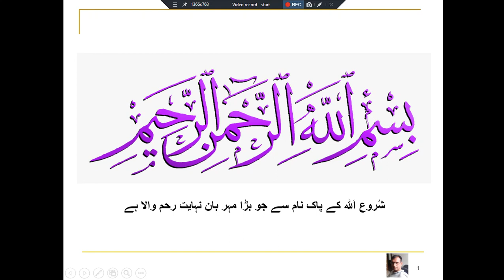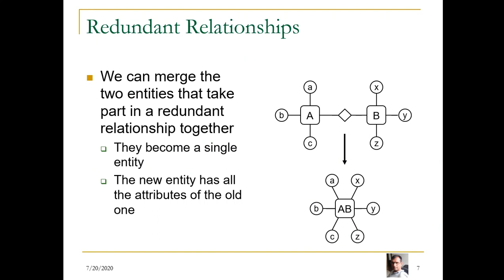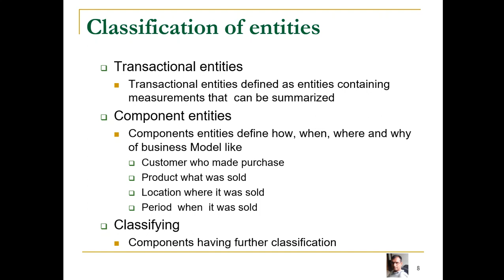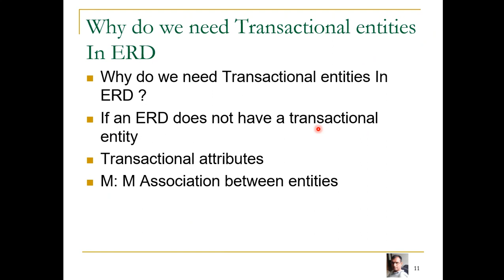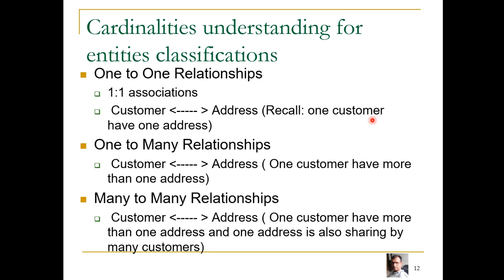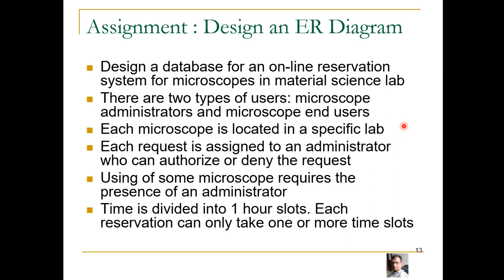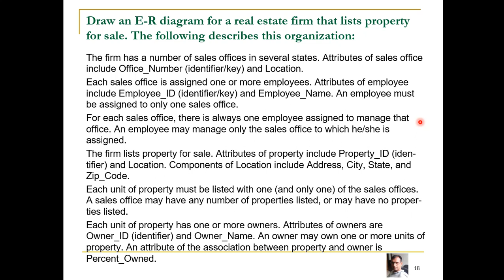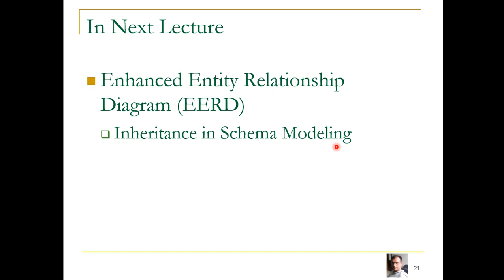Lecture 16 Entities Classification and ERD Practices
Lecture 16  Entity Relationship Diagram ERD

Entity Relationship Diagram (ERD)
Entities Classification
ER provides basic for Schema refinement
Cardinalities based illustrations
Practices ERD

Urdu/Hindi lectures for databases

Dr. Abid Sohail Bhutta
Database Systems 1
COMSATS University, Lahore Campus

Get Lecture PPTS:
http://
Reading Material
Modern Database Management (11th Edition) 11th Edition by by Jeffrey A. Hoffer, Ramesh Venkataraman , Heikki Topi
Database Systems: A Practical Approach to Design, Implementation and Management (4th Edition)  by Thomas M. Connolly, Carolyn E. Begg